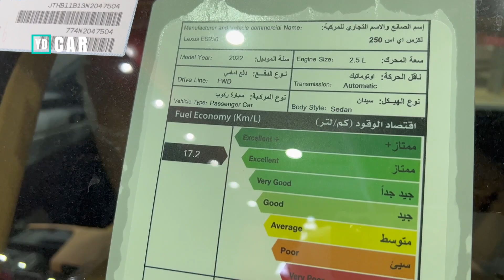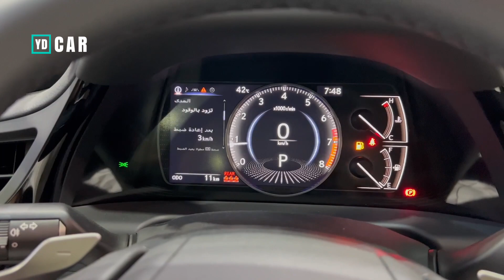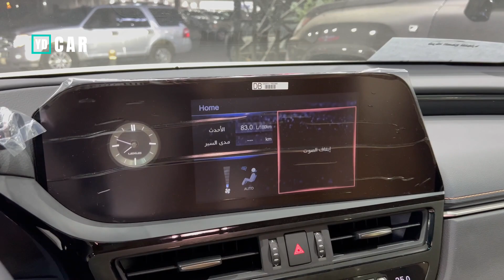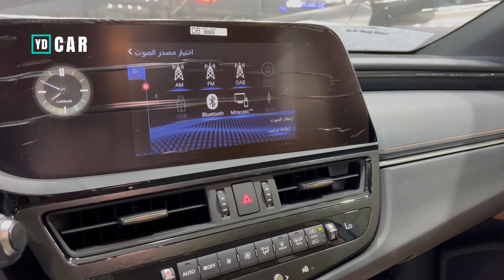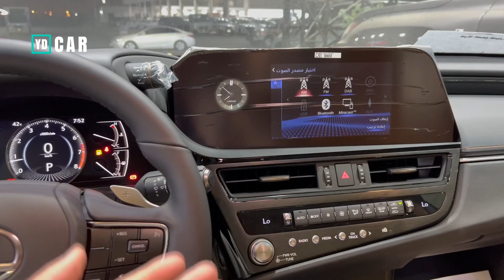لكزس ES250 2022 ستاندر اقل مواصفات لكن السعر مرتفع 🙆🏻‍♂️🔥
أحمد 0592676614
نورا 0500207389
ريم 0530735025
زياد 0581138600